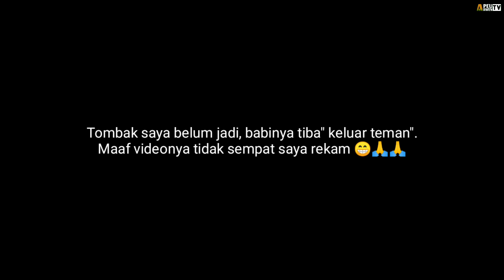Belum Selesai Ikat Tombak Babinya Langsung Keluar Lubang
Video ini memperlihatkan bagaimana serunya melakukan aktivitas berburu di hutan Long Metun.
Video ini juga memperlihatkan keindahan alam yang masih bisa kita temui di hutan Long Metun.